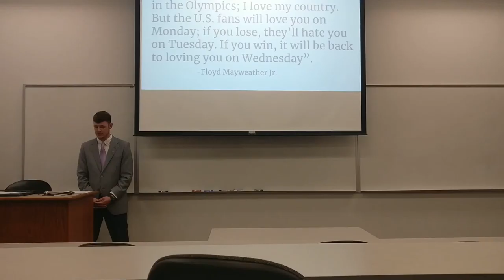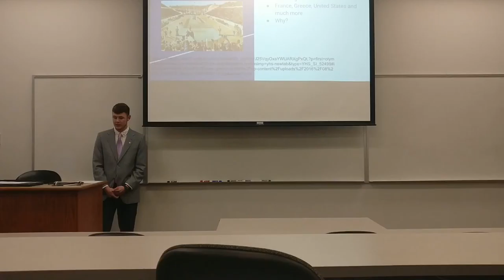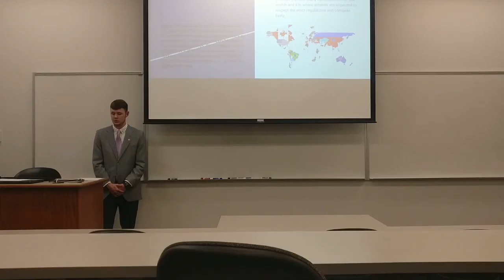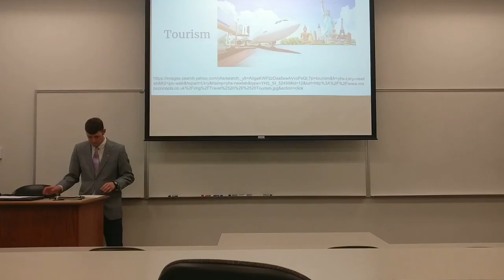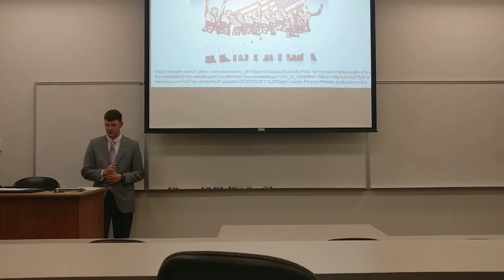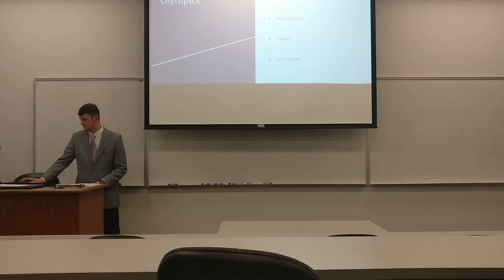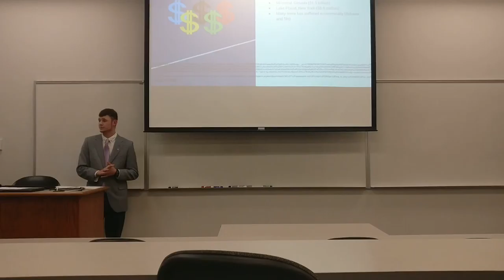Roy Jennings Prt1